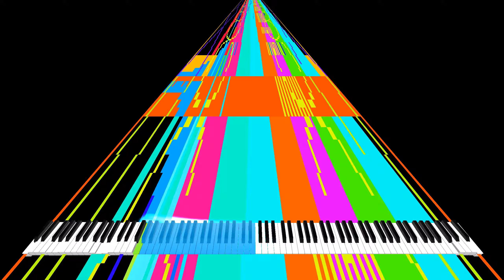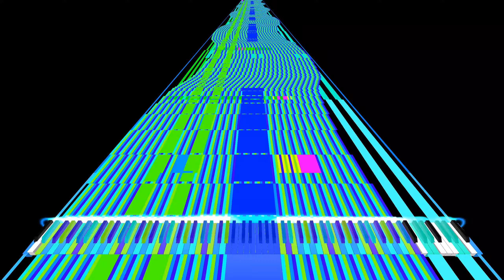[Black MIDI] M.U.L.E Community Merge | 85.2 Million Notes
Midi Info:
Filename: M.U.L.E Community Merge (Final).mid
Size: 650.1 MiB
Notes: 85,201,111
Length: 1:24.6
Soundfont: Arachno Soundfont
Synth: KMC